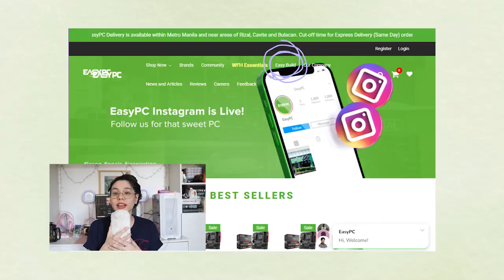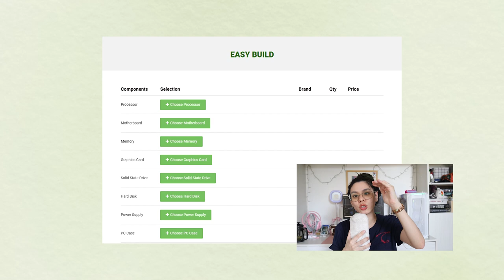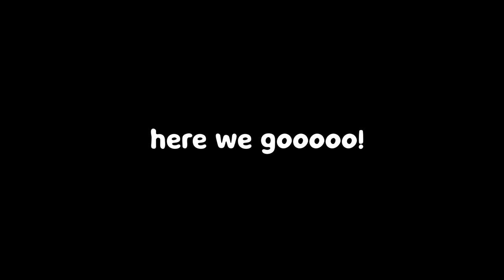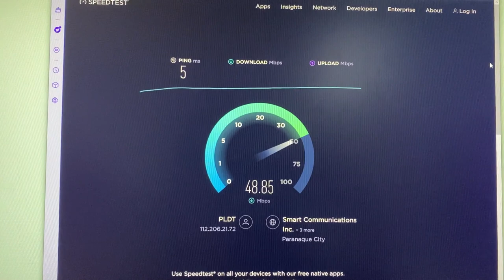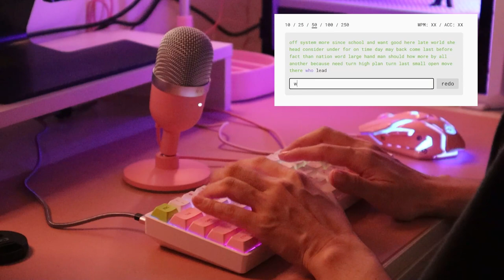PC Build: System Unit & Keyboard Unboxing! From Mac Laptop to PC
YEAH YEAH YEAH System Unit & NOT CPU, whatever lol i can still edit and play games and work on it BE KIND.

Are you into PC building as well? How was your experience?

☼ PC Parts ☼
⇢ Casing & Fans:  Rakk Haliya White Casing and Rakk Abyss 120mm 3in1 Cooling Fan With Lightning Kit RGB Bundle
⇢ Power Supply: Coolermaster MWE 650W 80+ Bronze Power Supply
⇢ SSD: Kingston SSDNow A400 480gb Sata3 M.2
⇢ Motherboard: MSI B460M-A PRO Series Socket 1200 Ddr4 Gaming Motherboard
⇢ HDD: Seagate Barracuda ST1000DM010 1TB 7200RPM 64MB Cache Sata Hard Disk Drive
⇢ Videocard: Zotac GTX 1660 Twin ZT-T16600K-10M 6gb 192bit GDdr5
(I'm not sure if this is everything as I can't seem to find my online cart for this huhuhu, I'll update if I find everything!)

☼ Time Stamps: ☼
⇢ Why I moved to a PC: 00:19
⇢ Where I purchased everything: 01:47
⇢ Unboxing my CPU: 02:45
⇢ Wifi Dongle Troubleshooting: 03:45
⇢ The PROBLEM (& Solution): 04:46
⇢ The Final Stretch: 06:49
⇢ Keyboard Unboxing: 07:34
⇢ Typing Test: 09:11
⇢ Closing & Announcement: 10:01

☼ Commission Sofia Galang! ☼
Pia is the creator of my animated intro and the Max icon you see all over my channel! See her socials below:

⭐️ About Max ⭐️
Hello friends! My name is Maxine Lara, and I make lifestyle and self-improvement videos as I go along my own spiritual and mental journey.

Cancer Sun (with a Leo personality), Cancer Rising, and a Gemini Moon ☾

☼ Filming Equipment & Softwares ☼
⇢ Adobe Sketch

Ily, all of you